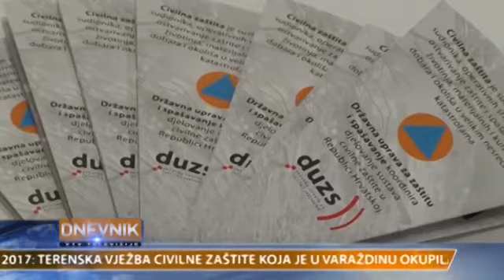Počela vježba IPA FLOODS Varaždin 2017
Prilog Varaždinske televizije emitiran 10. listopada 2017. u emisiji Dnevnik